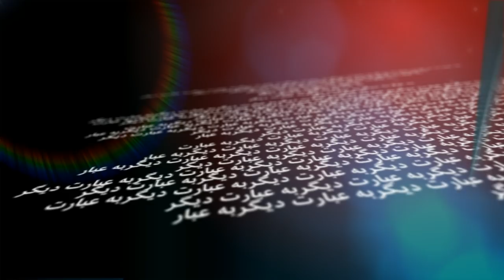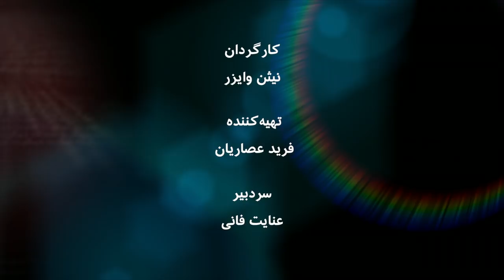علی معموری، پژوهشگر مطالعات اسلامی - به عبارت دیگر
"نه فقط جمهوری اسلامی بلکه مجموعه پروژه‌های اسلام سیاسی در منطقه تا حد زیادی تجربه شد و گویا مردم منطقه دارند از اون عبور می کنند." این باور علی معموری، پژوهشگر مطالعات اسلامی در مناطق شیعه‌نشین است که در برنامه به عبارت دیگر این هفته تفاوت در نگاه روحانیون شیعه به سیاست و تاثیرات تشکیل نظام جمهوری اسلامی را بعد از چهل و یک سال بررسی می‌کند و می گوید "امتناع از تشکیل حکومت اسلامی و خودداری از اینکه درگیر بشند در ساختار سیاسی امری دیرینه هست...در حوزه نجف". علی معموری در گفت و گو با عنایت فانی در برنامه به عبارت دیگر